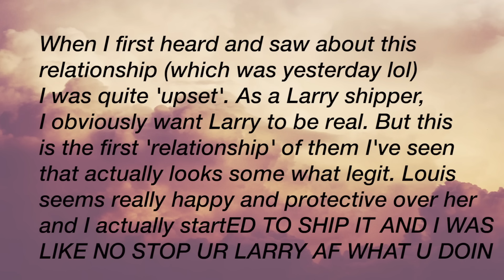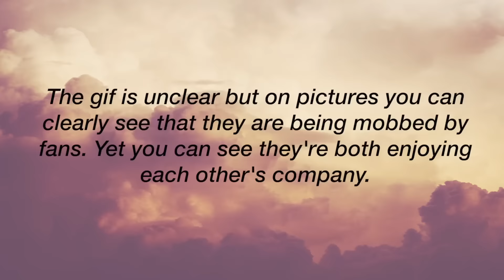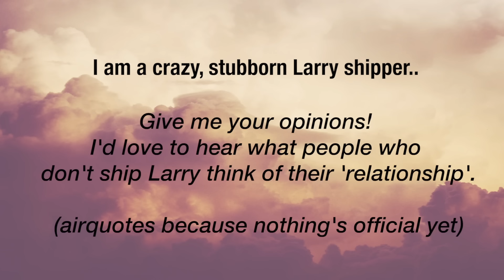My Opinion on Louis and Danielle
Hi!
I tried not to turn this into a 'larRRY ISS REALLL' video because we don't know that for a fact. For me, it is just a little hard to look at this and be like 'yah cute' because it honestly is very cute, but here I am making larry videos for over a year. I am conflicted. I made this video to set my thoughts straight but I only got more confused.